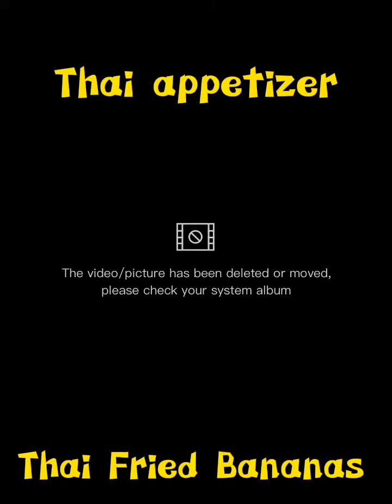Thai Appetizer// Thai Fried Bananas